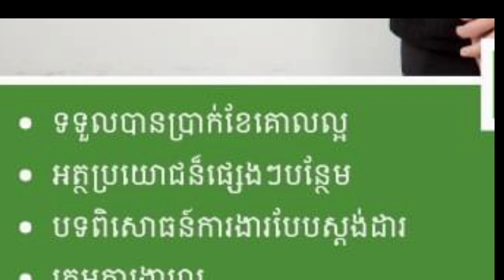episode99 ផ្នែកចម្អិន​ ផ្នែកសេវាកម្ម​ ឈប់ទទួលពាក្យត្រឹម 30/01/2023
គោលបំណងក្នុងការបង្កើត  Channelនេះ!
+ផ្តល់ឱកាសការងារល្អៗ ថ្មី បុគ្គលិក និង និសិ្សត
+ផ្លាស់ប្តូរបទពិសោធន៍ការងាររបស់ខ្លួនអោយកាន់តែប្រសើរឡើងបន្ថែមទៀតដើម្បីសម្រេចនូវក្តីសុបិន្តរបស់ខ្លួននៅពេលអនាគត